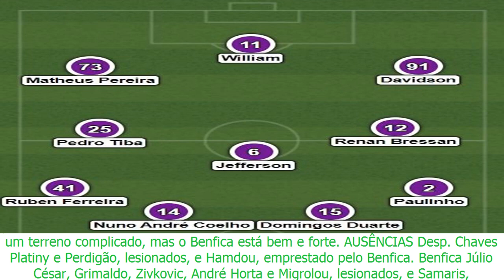Desp. chaves-benfica (antevisão): exame ao campeão